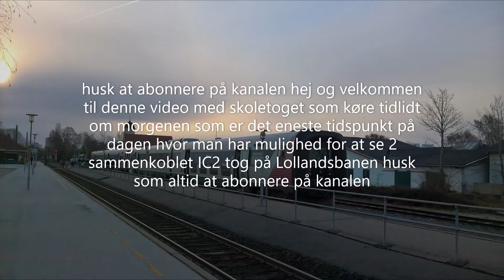Lokaltog skoletoget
velkommen til denne video som denne gang består af nogle klip med skoletog på lollandsbane som består af 2 sammenkoblet IC2 tog og som som køre tidlidt om morgenen til Nykøbing F og er det eneste tidspunkt på dagen hvor der er 2 sammenkoblet IC2 tog husk at abonnere på kanalen og at like videoen